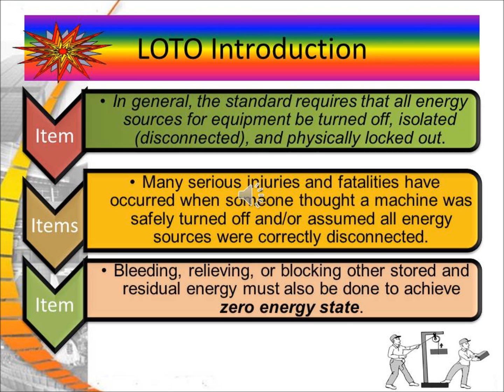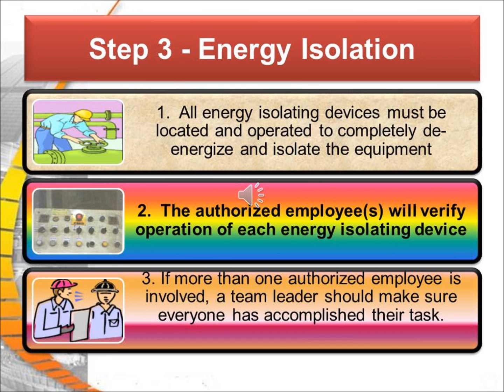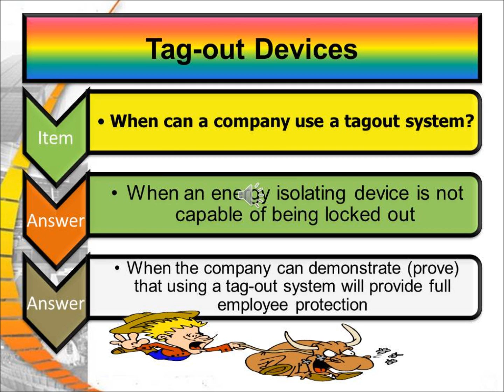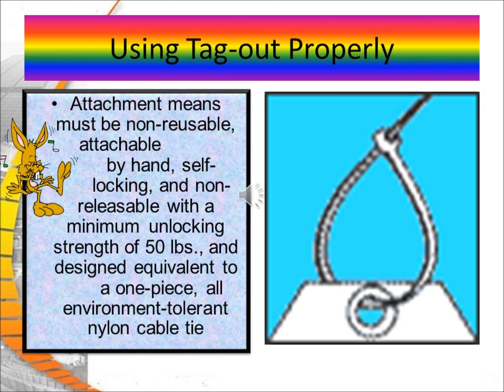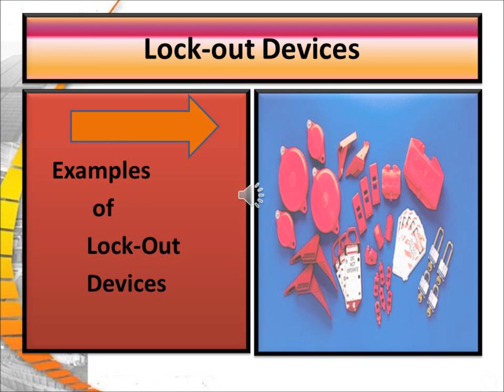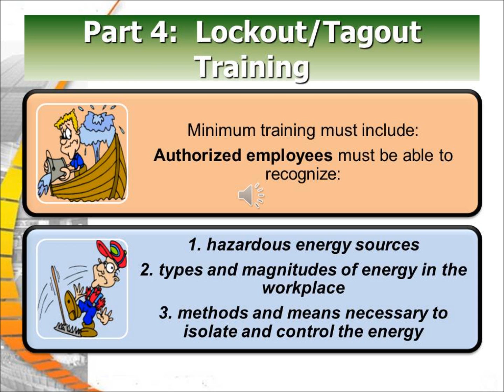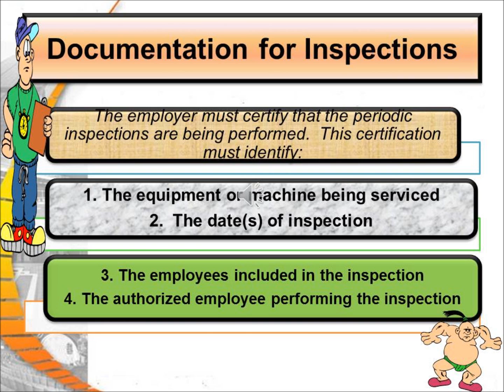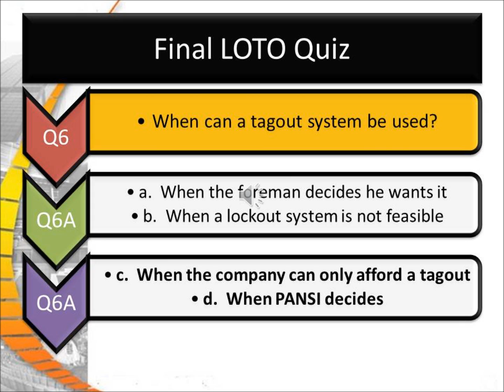lockout tagout safety movie